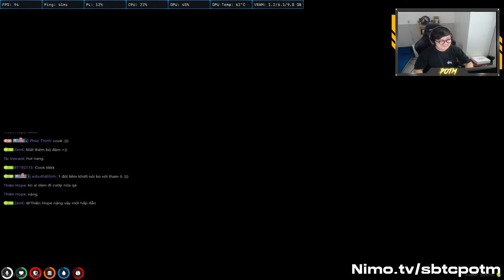SBTC ROLEPLAY #6 | CƯỚP TẠP HÓA | GOAT SBTC RP ĐÔNG SUK THỊ PHẠM 30P CHẠY PD KỊCH TÍNH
Mình sẽ ra thật nhiều video hơn nữa mong các bạn sẽ ủng hộ mình nhé ^__^